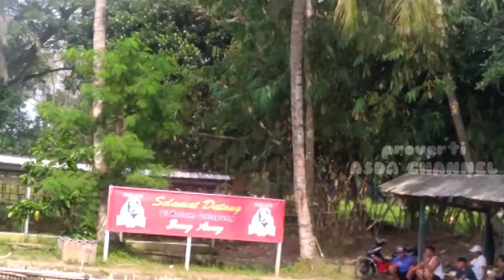kolam pemancingan galapung, bang army@asdachannel597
siang ini saya lagi berada di kolam pemancingan galapung bang army di taman pipitan indah kota serang#kolam#pemancingan#galapung#serang